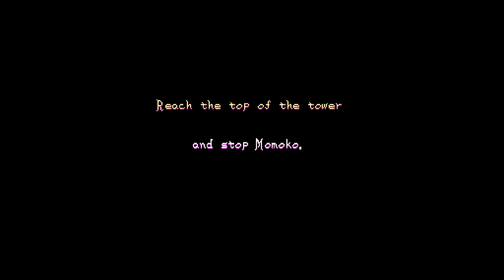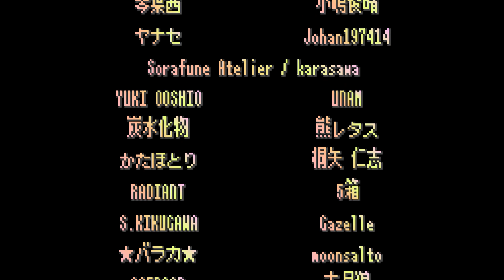Momoiro Underground Route S - 4.9M clear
I was so sure this would end up at 5M. Oh well. It's completely possible to get 5M - I should have taken a few less stupid hits and just not upgraded the down sprinkler at all. But doing this well on Momoko is hard - I don't know if I want to grind for 5M or not.

I'd heard of scores at 4.6M before getting this score, so this is the highest score I'm aware of. That said, my play is sloppy as hell and I could see a good player push 5.5M without any major strategy changes. The ceiling would go nearer 6M if we learn how to reliably spawn Momoko with 6 spears (assuming you don't have to sacrifice a lot of score to get that).